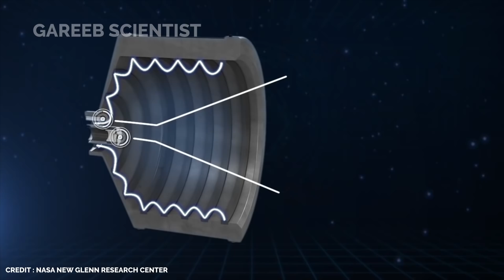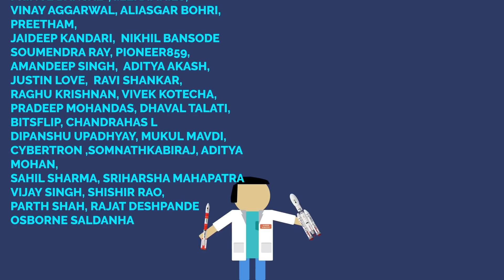India's new ELECTRIC ROCKET THRUSTER | Bellatrix Pushpak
Bellatrix showed off its new hall effect thruster recently. I bring you some exclusive information on Bellatrix Thruster and their new Orbital transfer vehicle called Pushpak which will compete with Momentus vehicles. @isroofficial5866  is a potential future customer of this and their other thrusters. @bellatrixaerospace  is their channel.